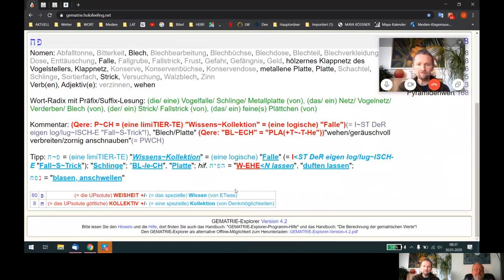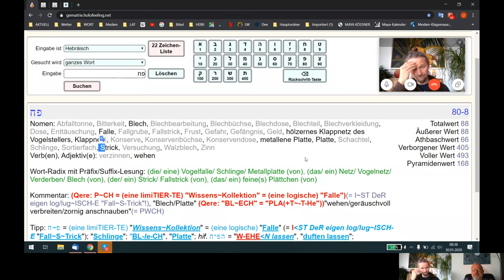HOLOFEELING - Damit ERWACHT IN Dir (viel~le~ICH~T) Dein "UPsolutes SELBST VERSTEHEN"!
Skypegespräch Udo - Michael vom 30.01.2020